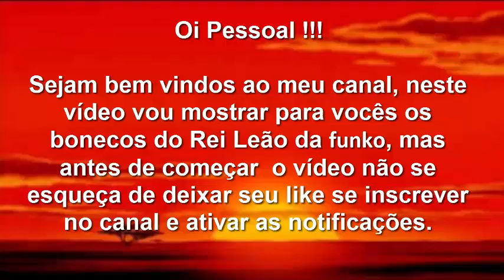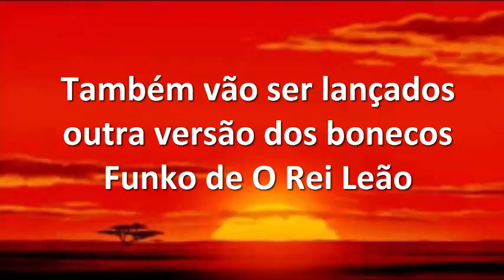O Rei Leão - Bonecos funko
Musical.ly: @bibimussati